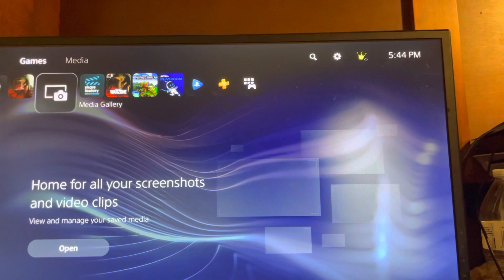PS5: How to Fix Error Code CE-106667-6 “Something Went Wrong / Download Failed”